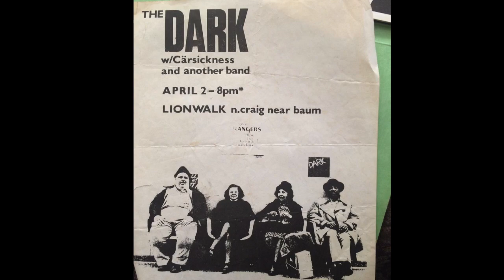Trailer: Improvising the Divine: the Music of Tom Moran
Trailer for the zero-budget, indie documentary feature about Pittsburgh musician, Tom Moran, and his journey through rock, punk, bluegrass, Middle Eastern, Indian, experimental music - and everything in between.

Featuring performances by Tom Moran, The Five, The Deliberate Strangers, Cousin Emmy, Elizabeth Cotten, Hamza El Din, and more.

Not only can Tom play - and build - anything with strings, he exemplifies the independent, artistic spirit, a respect for other cultural musical traditions and musicians, and how cool it can be to reinvent yourself every once in a while.

Improvising the Divine: the Music of Tom Moran
Filmed and produced by Spinning Goat Productions
Director: Chris Mason